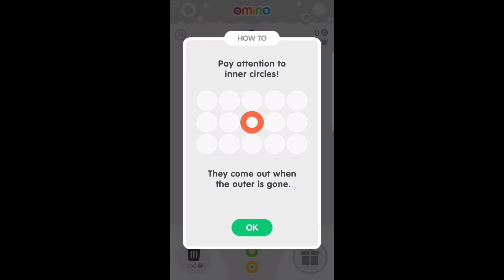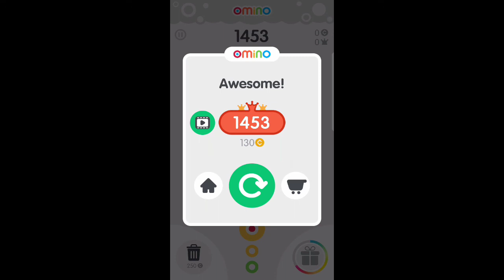( Omino ) Android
♦♦ [ -- ABRE AQUÍ -- ] ♦♦

Omino! is a fun new game where strategy meets match-3.

Drag and match colorful rings to create beautiful chain reactions in this endless brain teaser.
Use the powerful gifts to smash and splash the game board with smile.
Enjoy this easy to play, fun to master puzzle game anywhere, anytime.
FREE to play for life at your own pace!

Omino! Features

Fresh and New Matching Game
• Drag and match rings easily in Omino!
• Match 3 or more rings and create colorful chain reactions.
• Master the art of matching and beat everybody’s high score.

Exercise Your Brain While Playing
• A pinch of strategy goes a long way in this fun brain teaser.
• Keep your mind sharp while keeping an eye on the upcoming rings.
• Use the life-saving gifts freely to regain the board.
• Pay attention to inner colors. They are the key to chain reactions.

Relax and Enjoy Omino!
• Calm your mind with Omino!’s relaxing and beautiful music.
• Play at your own pace. No time limits. No rush.
• Enjoy the beautiful flat design and fun animations.
• Go as high as you can and brag about your score proudly!

Rewatch your Best Chains
• Rewatch your Best Chains at the end of each game.
• Show your All Time Best Chain to your friends from the home screen.

Enjoy Omino! - casual, strategic, endless fun!
Thanks :)